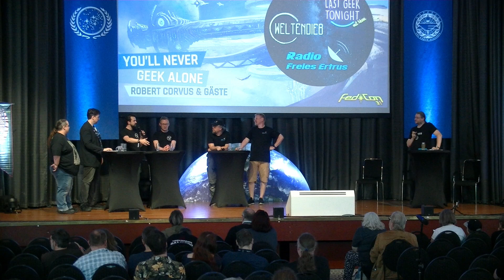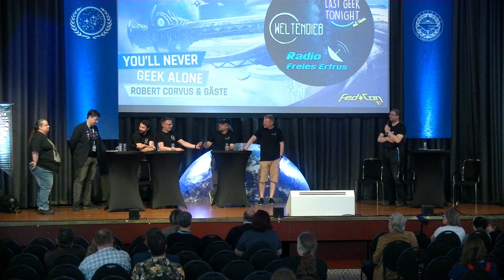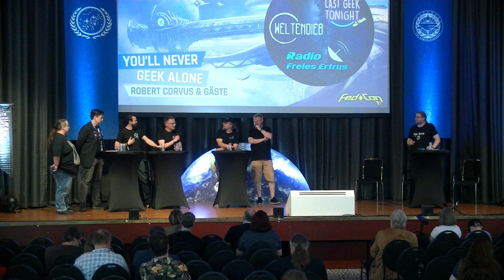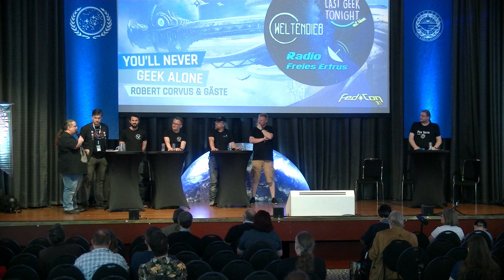FedCon 2023 Samstag Talk Robert Corvus Präsentiert im Talk: You´ll never geek alone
FedCon 2023 Talk Samstag Robert Corvus Präsentiert im Talk: You´ll never geek alone Wir wünschen euch viel Spaß bei diesem Video. Schaut euch doch auch mal die ganzen anderen Videos an oder Besucht unsere anderen Kanäle. Ihr wollte auch bei diesem Event dabei sein, sichert euch noch heute Tickets und Hotel